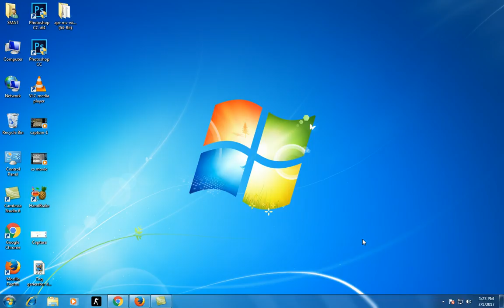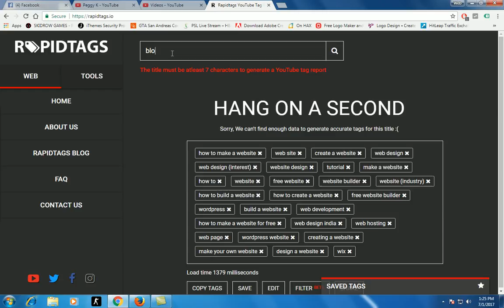tag generator designed to easily generate SEO effective tags for your YouTube videos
Websit's
                                    Link's

Create your logo online in a minute Fast and simple.

how to create professional intros, animations, slideshows and music visualizations in minutes.

how to increase your likes views subscribers for free through Kingdom Likes